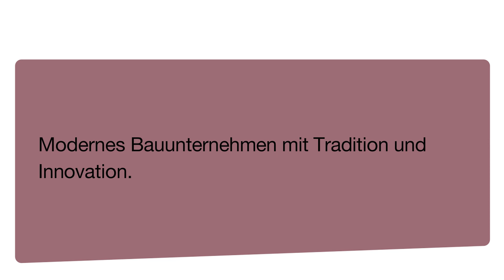Kleespies GmbH & Co. KG Bauunternehmung | Bauunternehmen in Jossgrund-Oberndorf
Kleespies GmbH & Co. KG Bauunternehmung
Deutelbacher Straße 10
63637 Jossgrund-Oberndorf